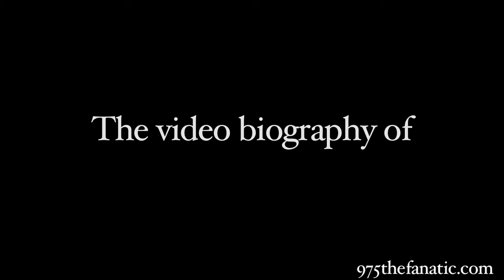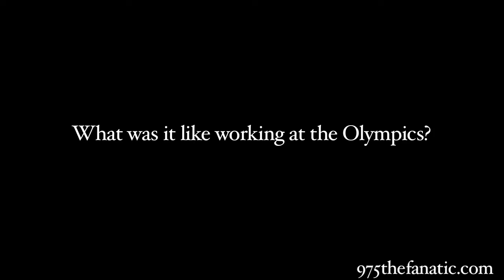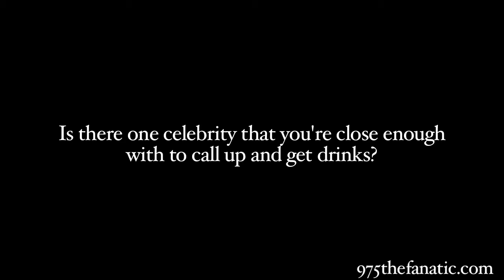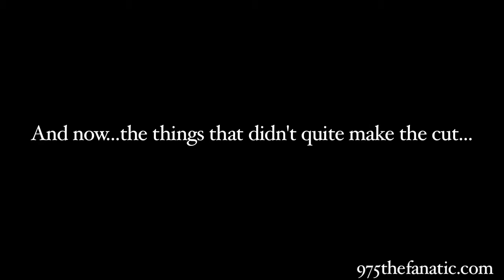Tony Bruno video bio part two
Check out the second part of 97.5 The Fanatic's Tony Bruno video biography including outtakes and b-roll footage.